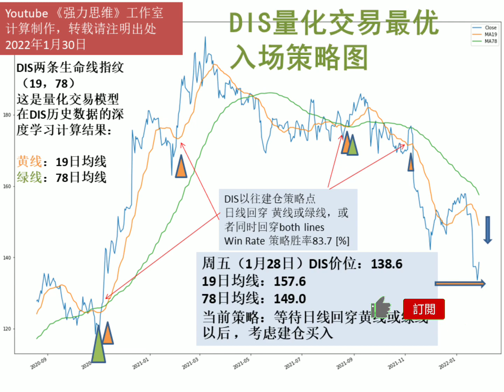量化模型计算：（每日一图）美股DIS量化交易建仓入场最优策略（2022年1月30日）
《每日一图》
《强力思维》每日根据量化深入学习模型，计算一只股票并发布。

    《强力思维》本频道基本保持每交易日，美东时间早9点20至下午4点收盘，实时直播解盘。